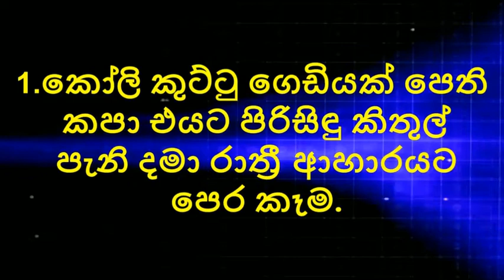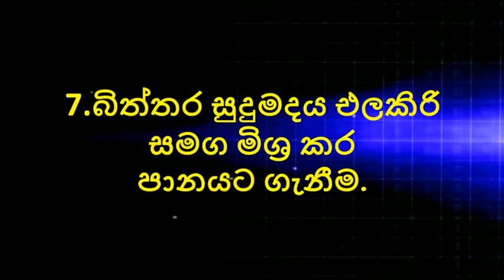පහසුවෙන් සරලව මහත් වෙන්න විශ්මිත දේශීය රහස්/Simply be great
මහත අයට කෙට්ටු වෙන්නත් කෙට්ටු අයට මහත් වෙන්නත් තියන අවශ්‍යතාවය මොන වගේද කියලා ආයෙත් අමුතුවෙන් පැහැදිලි කරන්න ඕනේ නෑනේ. මිනිස්සුන්ට තියන ලොකුම ප‍්‍රශ්න වලින් එකක් නේ මේක. මහත් වෙන්නත් කෙට්ටු වෙන්නත් නොයෙක් ඖෂධ බටහිර වෙදකමේ තිබුනනත් ඒවායින් ඇතිවෙන අතුරු ආබාධ එහෙමත් නැත්තන් සයිඞ් ඉෆෙක්ට්ස් හරිම වැඩියි.